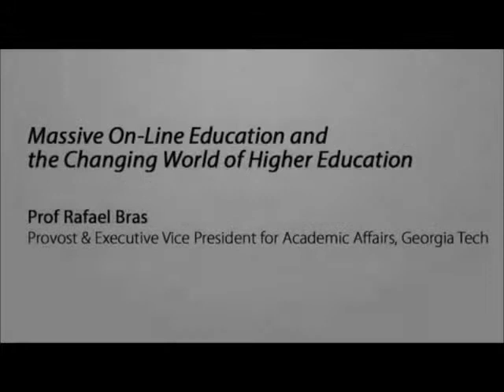Reflection (Day 2)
By Janie Fouke, NTU
@GlobalTech Engineering Deans' Meeting 2013